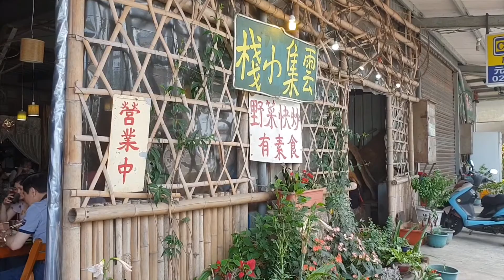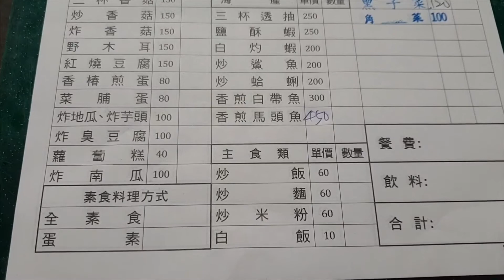《新北•食》來去金山吃山野菜～雲集小棧（20180513）